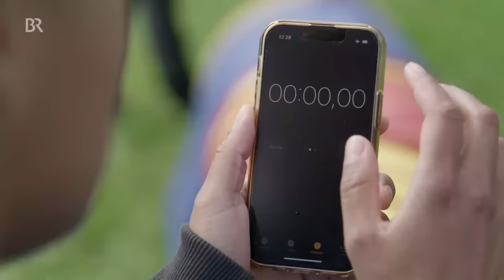Sheltie | Information für Kinder | Pia und die Haustiere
👍 Shelties, die cleveren Hütehunde aus Schottland, sprühen nur so vor Energie und Bewegungsfreude. Diese hübschen Vierbeiner verdrehen einfach allen den Kopf!